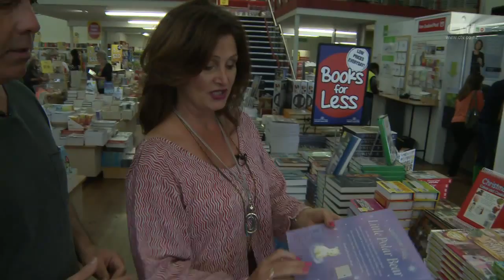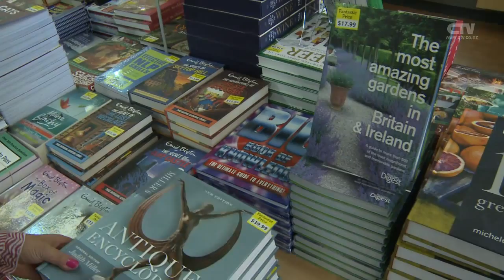Let's Go Shopping - 6th November 2015